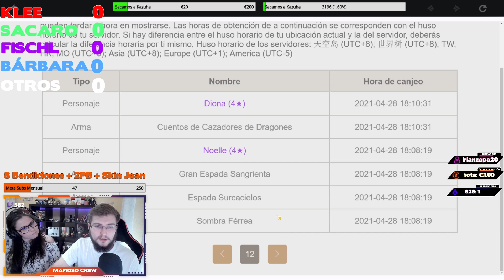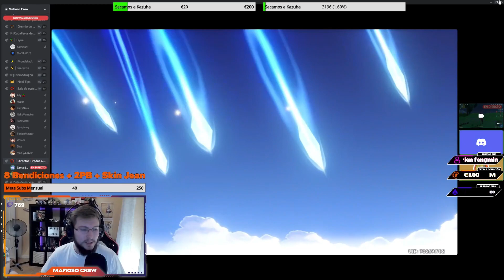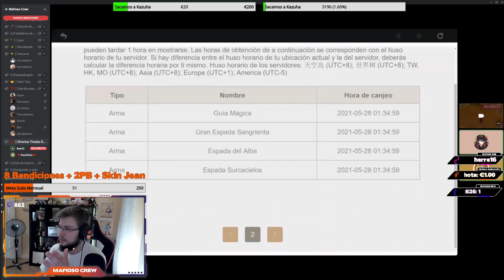TIRADAS CON SEGUIDORES AL BANNER DE KLEE!! | Genshin Impact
Tiradas al banner de Klee con seguidores! Bastante mejor de lo esperado la verdad. Klee Dps Pyro 5 estrellas Op para el abismo. La gente quería Klee y Klee han conseguido

SUPER PC!!
Torre: Nfortec Antares Black
Placa Base: ASUS TUF Gaming X570-Plus (WI-FI)
Gráfica: EVGA GeForce RTX 2070 Super
Procesador: AMD Ryzen 7 3700X
RAM: Trident Z G.Skill F4-3600C16D 32 GB
M.2 SSD: Samsung 970 EVO 1 TB
HHD: WD Blue 4 TB 5400rpm 3.5.
Ventilador: Cooler Master Hyper 212 Black Edition
Fuente: EVGA G5 Supernova 750W 80 Plus Gold Modular

ESTUDIO
Micrófono: Blue Yeti
Capturadora: AverMedia Live Gamer Portable 2
Edición: Sony Vegas Pro 11/Adobe Premier
Grabación: OBS Studio